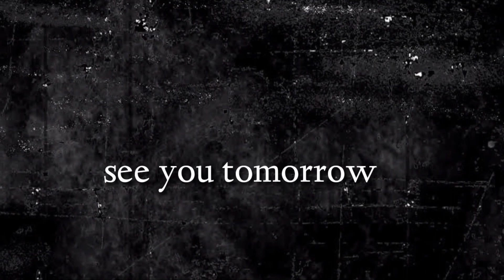"నిబ్బరమైన నిద్ర" 14th episode of (ఇది మీకు తెలుసా ?) By pastor G.vara lakshmi prasad